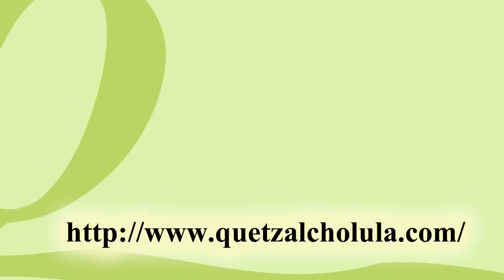Baderazo de inicio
Banderazo de inicio de obras en el bachiller Tehuiloyocan, por el alcalde Leoncio Paisano y demás autoridades.